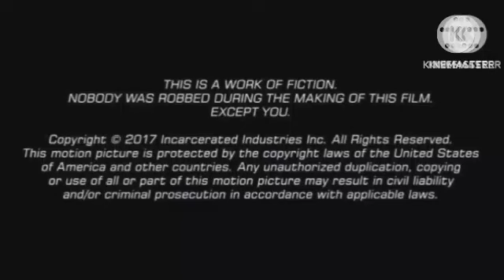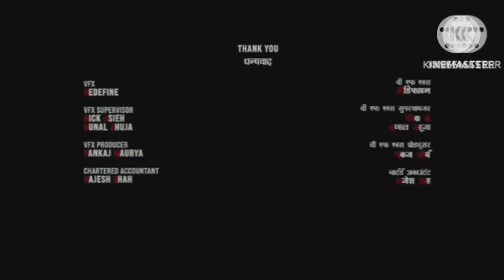JUDAI 1997 Review Explained & Facts HD | Anil Kapoor | Sridevi |Paresh Raval|Johni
This is not a Movie. I have discussed JUDAI 1997 facts, Satellite & OTT Details, Preproduction-Post Production & Filming Details, Budget & Worldwide Lifetime Box-Office Collection Details, deep story analysis & Explanation